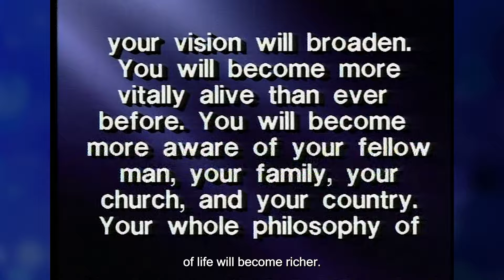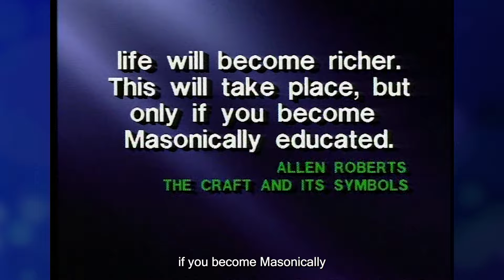Ankerberg Classic: What is the meaning of the legend of Hiram Abiff?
This clip is taken from our popular classic series entitled "The Masonic Lodge: What Goes on Behind Closed Doors?" These programs deal with the first three degrees of Freemasonry, the Blue Lodge. Key portions of the rituals are re-enacted and explained in light of Scripture.

Have you been to our Article archive on our website yet? You'll find thousands of articles written by John Ankerberg and friends!